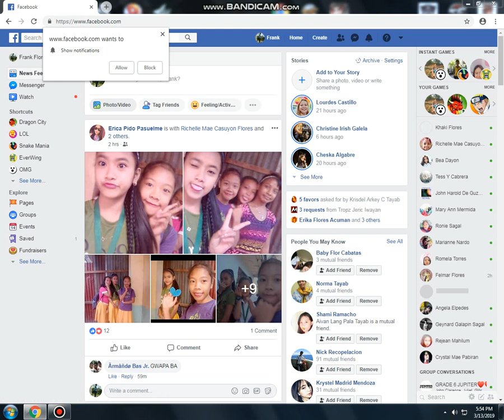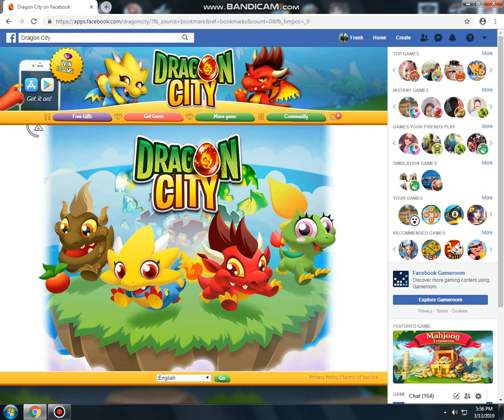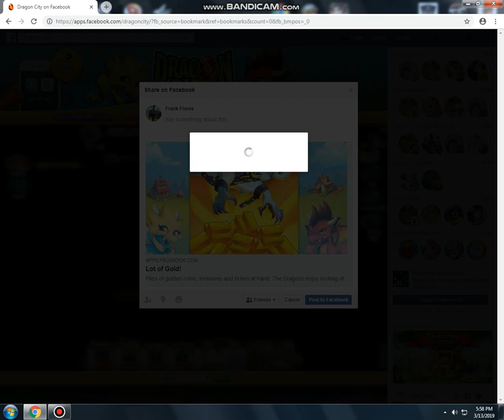Frank Flores Dragon City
Frank Flores City